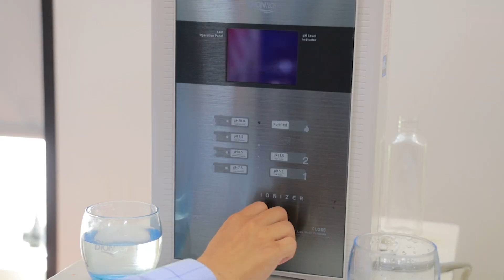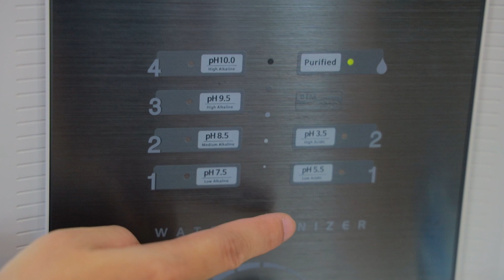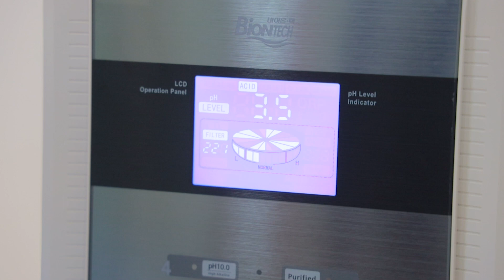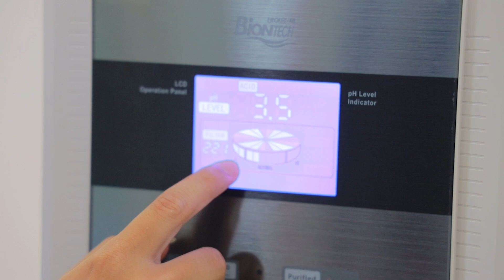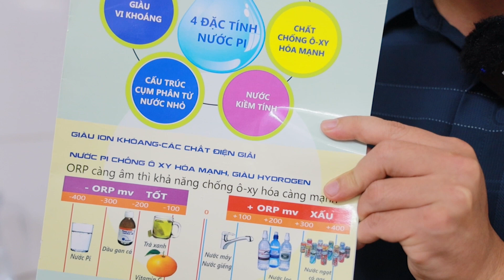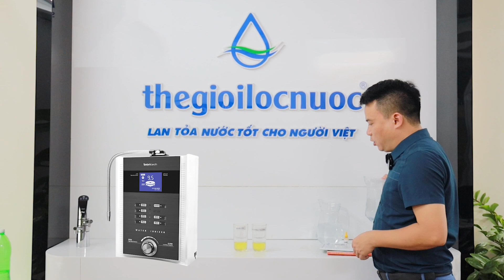[Review] Máy tạo nước Pi bán chạy nhất tại TGLN model BTM-207D có gì đặc biệt?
💦 Máy tạo nước Pi bán chạy nhất TGLN model BTM-207D có gì đặc biệt
💦 Máy tạo nước Pi Biontech BTM-207D – Sản phẩm bán chạy nhất tại Thế Giới Lọc Nước với nhiều ưu thế và cả thiết kế, tính năng và giá phù hợp. Máy tạo nước Pi – Biontech cũng là dòng sản phẩm máy lọc nước điện giải duy nhất được FDA (Hoa Kỳ) chứng nhận là thiết bị y tế loại 1
💦 Cùng xem chuyên viên tư vấn “Dương tóc dài” tư vấn khách hàng mua quà tặng mẹ nhé!